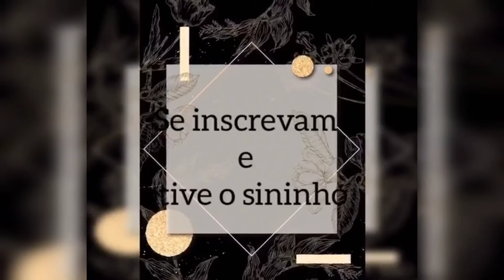DELICIOSA CARNE DE PANELA/FIZ ACÉM😋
VEJA COMO FAZER UMA CARNE SIMPLES SEQUINHA E BEM SABOROSA 😉👍😋

  ingredientes:
1 kg de acém
2 cebolas
3 dentes de alho
chimi churri/ páprica defumada/sal/orégano(temperos a gosto)

                ⚠️⚠️ATENÇÃO⚠️⚠️
✔Comente🔊
✔Compartilhe👨‍👩‍👧‍👦